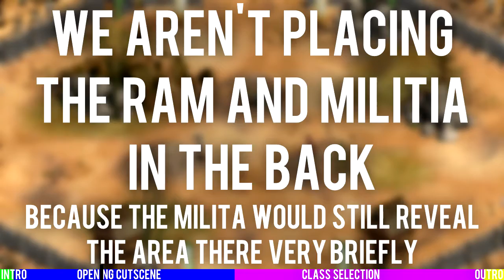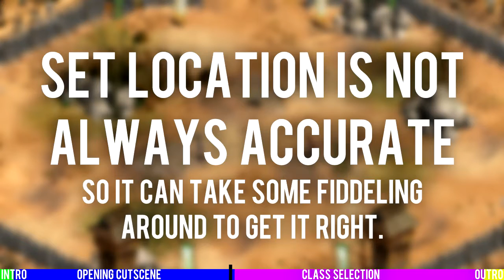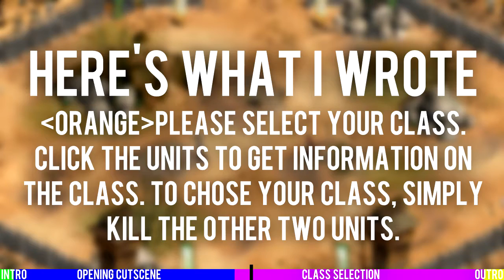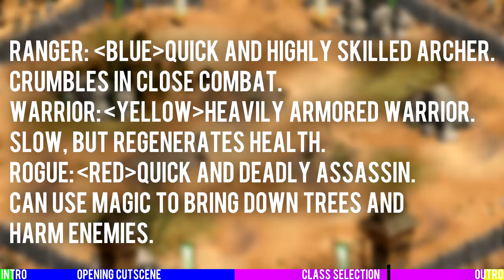AoE2 - Let's Design a Scenario #1.2 - Triggers, Cutscenes, Classes!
Join me in the second episode of the Scenario Design Tutorial Series, where I create Cutscenes, different classes to select, and more!

If you have the AoE2 HD Version on Steam you won't need this since most of it's features are already embedded into the game.

Game: Age of Empires II: The Conquerors Expansion
Recorded with Fraps
Edited with Sony Movie Studio Platinum 13